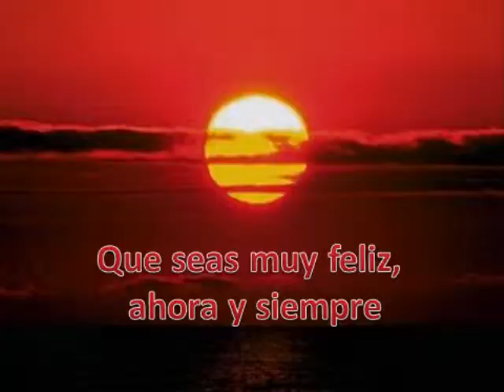Quiero Servirte Jesús